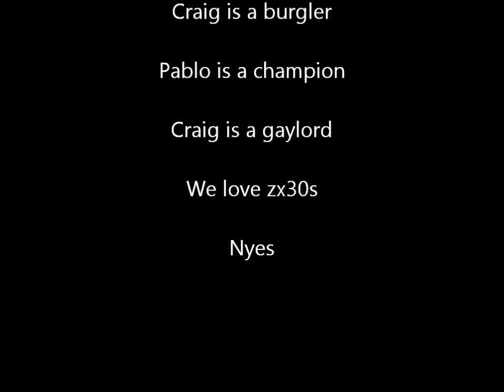Test movie - Durras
Craig is a blackfish burgler